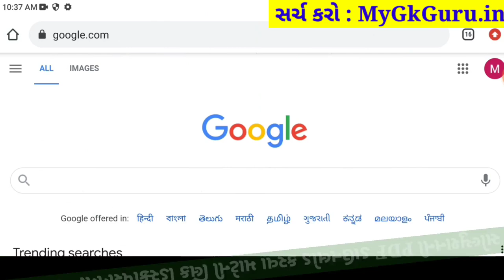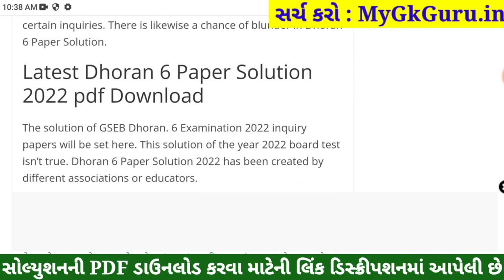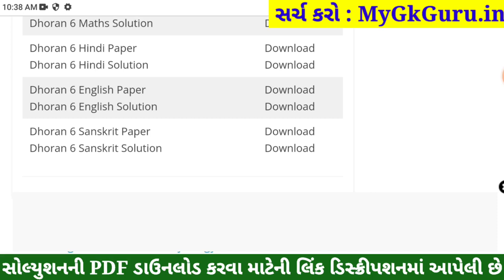STD 6 Sanskrit Paper Solution 2022 80 Marks, Dhoran 6 Sanskrit Paper Solution 2022 STD 6 Varshik Par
STD 6 Sanskrit paper solution 2022 80 mark,